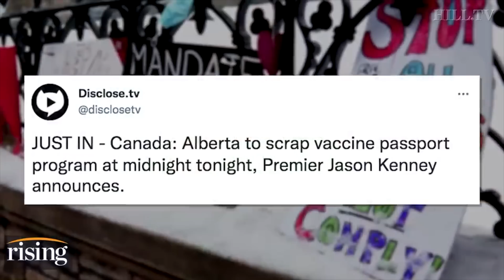The Freedom Convoy Anniversary Tribute - Don't Cry...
1 year ago, a bunch of beautiful trucks and humans converged on the streets of Ottawa and every other Canadian city "also every large international border" across this great nation to say "we've had enough", and put an end to the mandates.

1 year ago, all of you beautiful souls showed your support for the Convoy and sent me off to the Capital so I could provide real-time footage of what was truly happening.
I was able to film some of the coolest B-Roll of the trucks and people lining the highways, bridges, and ditches. Thank you...

I'm incredibly grateful to have had that opportunity and I thank all of you for your support then and now.

This edit is one that I've compiled from many of my favorite shots that I took on the journey across Canada and during my stay in Ottawa.

Happy Anniversary to the day that we all became united and felt proud to be Canadian again!!

*This Convoy Tribute video edit will take the viewer on a rock and roll recap and visual storytelling experience of the Freedom Convoy Protest that rocked the world in 2022. You're about to feel some feelings...

I'll be posting exclusive content such as weekly burnouts and shoutouts on my channel for those who donate! Buy-in is only $1 per month and anything else you want to donate is totally up to you!

Snap Chat: Tireroaster02

00:00 Remembering The Freedom Convoy...

01:12 Trudeau Speaks Nonsense.

01:26 You Want Blood? You Got It!!

06:02 A Shout Out To My Fellow Canadians.